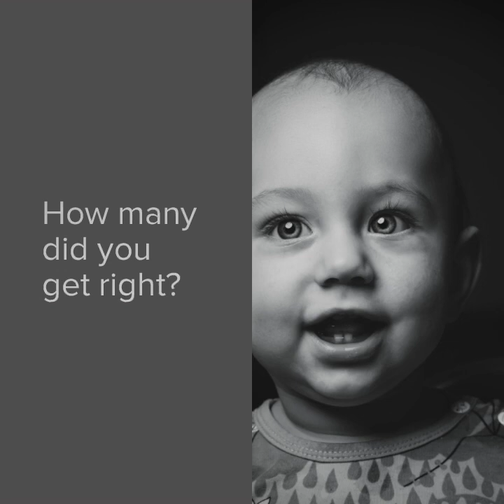Who s Baby?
The answers to the St Illtyd Staff baby quiz.